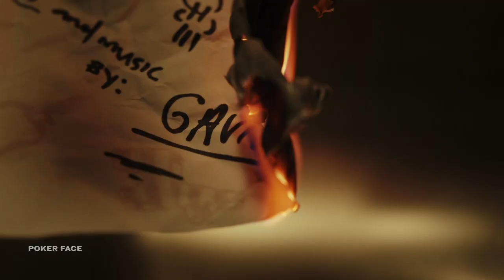Poker Face Season 1 Trailer 2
Check out the new Poker Face Season 1 Trailer starring Natasha Lyonne!

US Air Date: January 26, 2023
Starring: Natasha Lyonne, Adrien Brody, Benjamin Bratt
Network: Peacock
Synopsis: Poker Face is a 10-episode mystery-of-the-week series following Natasha Lyonne’s Charlie, who has an extraordinary ability to determine when someone is lying. She hits the road with her Plymouth Barracuda and with every stop encounters a new cast of characters and strange crimes she can’t help but solve.